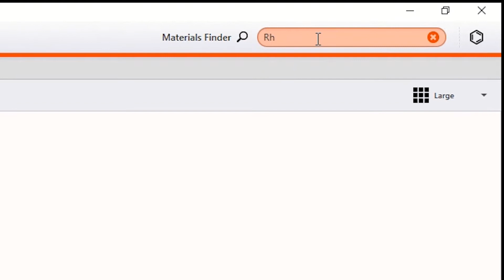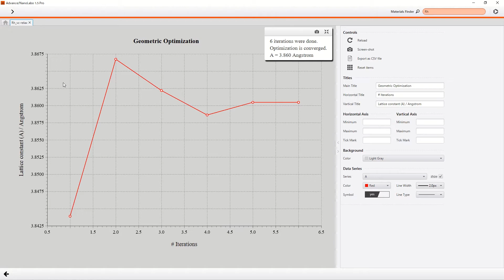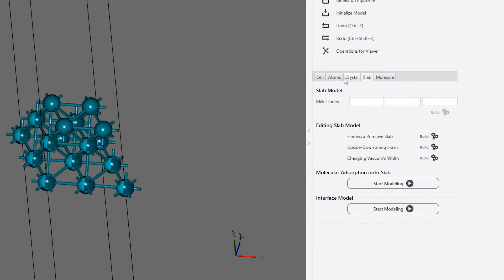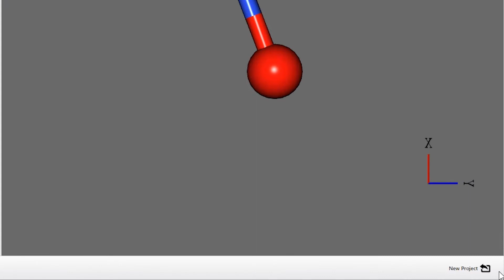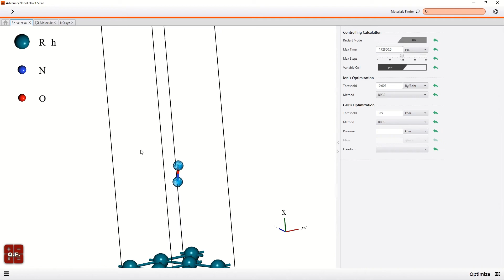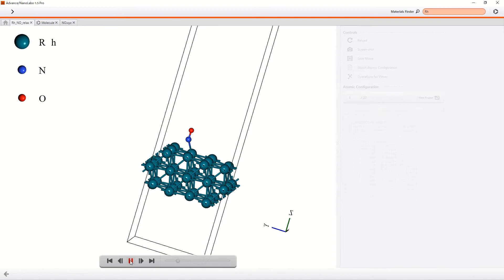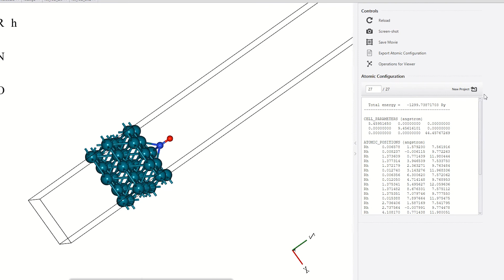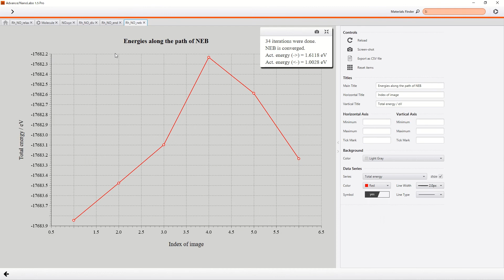第一原理計算を用いたNEB法によるロジウム表面でのNO酸化還元反応解析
この動画では、Quntum ESPRESSOを用いた反応経路計算の事例および操作を説明します。
詳しい内容は、ロジウム表面でのNO酸化還元反応の計算を行っています。
使用したアプリケーションは、NanoLaboとExabyte,ioです。

■手順
１．Materials Projectからをロジウム結晶を取得
２．ロジウム結晶の構造最適化
３．構造最適化したロジウム結晶からスラブモデルを作成
４．NO分子の作成後、スラブモデルに設置
５．NEB計算の前に、始状態と終状態の構造最適化
６．NEBモデル作成
７．NEBの計算、活性化エネルギー算出

■具体的事例紹介
今回の動画で紹介できなかった詳しい事例は下記に紹介しています。